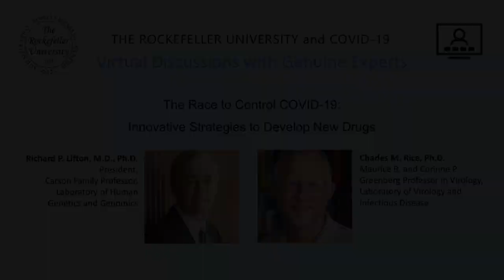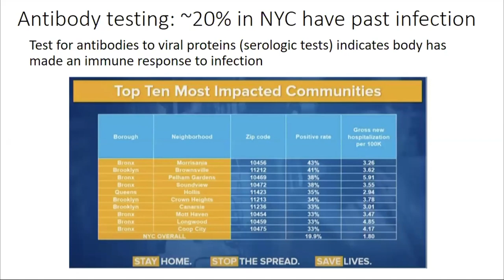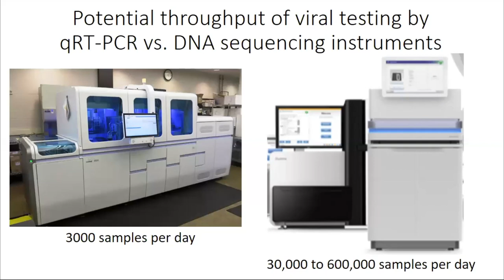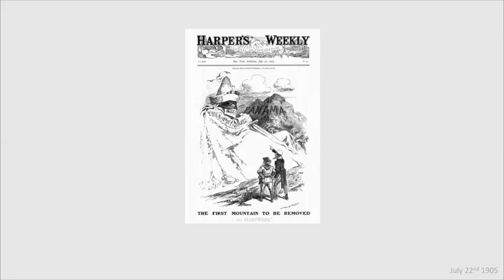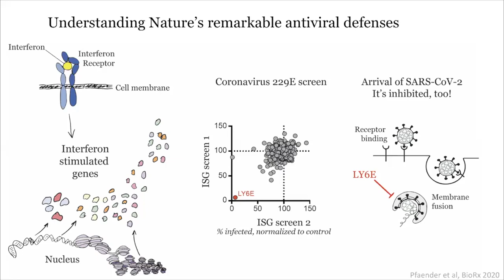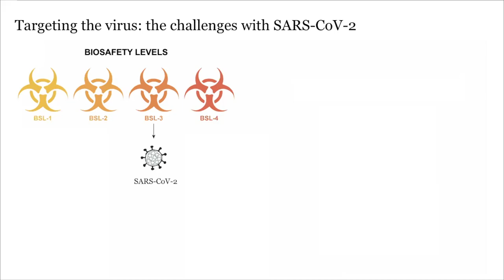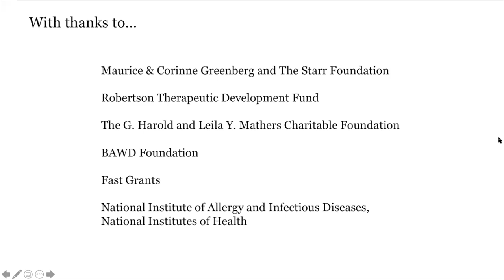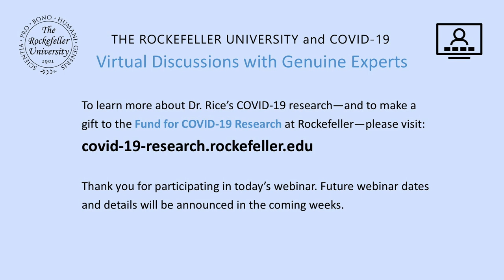The Race to Control COVID-19: Innovative Strategies to Develop New Drugs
Virtual Discussions with Genuine Experts Webinar Series

Speakers:
Richard P. Lifton, M.D., Ph.D., President and Carson Family Professor
Laboratory of Human Genetics and Genomics, The Rockefeller University

Charles M. Rice, Ph.D., Maurice R. and Corinne P. Greenberg Professor in Virology
Laboratory of Virology and Infectious Disease, The Rockefeller University

Rockefeller University experts in infectious disease, immunology, biochemistry, structural biology, and genetics have projects underway that are aimed at understanding, preventing, and treating the SARS-CoV-2 virus, which is responsible for the current global COVID-19 pandemic. Virologist Charles Rice and his colleagues have identified a human cellular gene that blocks entry into cells by many types of coronaviruses, including the virus that causes COVID-19. The goal of this research is to discover drugs that will help patients during the present pandemic while developing broad-spectrum therapeutics that will also prepare us for future coronavirus outbreaks. Hosted by President Rick Lifton.